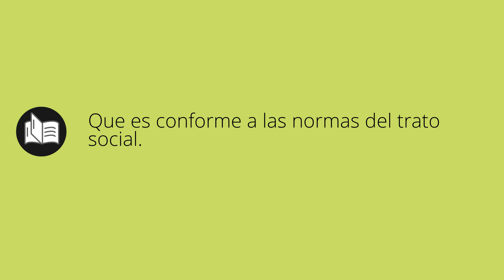Que significa CORRECTA • correcta SIGNIFICADO • correcta DEFINICIÓN • Que es CORRECTA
Que significa correcta en español. Cual es el significado y definicion de correcta. que es correcta. correcta definiicon en español. Todos los significados y definiciones del diccionario español.

Diccionario de la RAE (Kindle):
Diccionario de la RAE (Tapa dura):
Diccionario de primaria VOX:
Diccionario Esencial de la Lengua Española:
Diccionario Cambridge Español - Inglés: